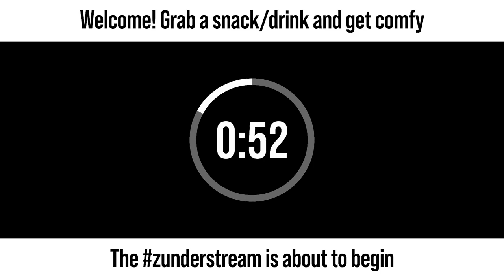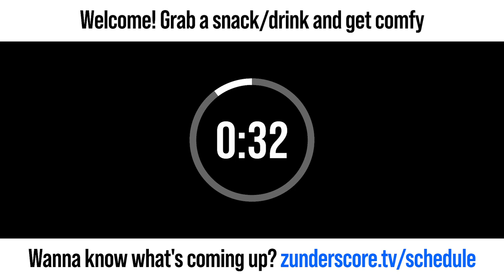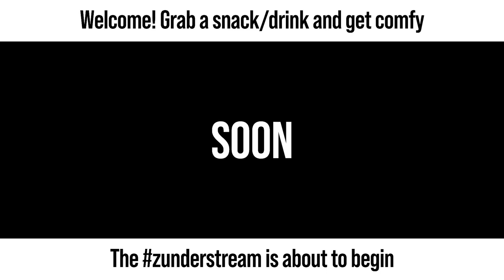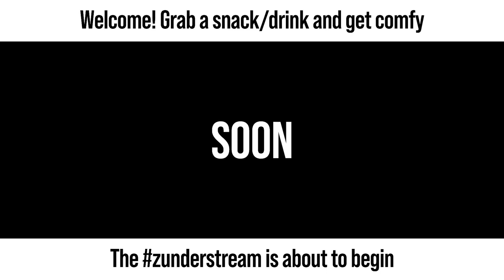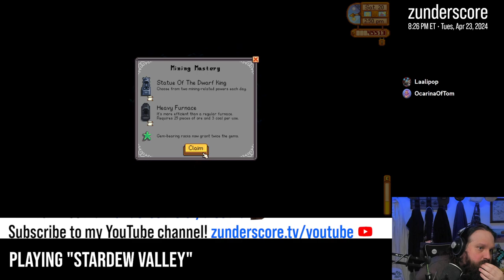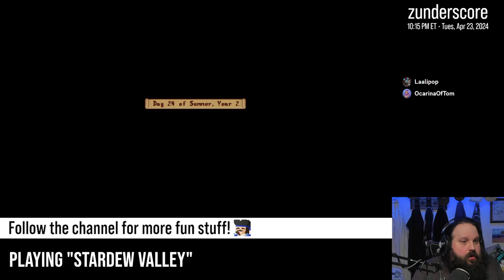zunderstream Show Archive - 2024-04-23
🎬: "ACTUALLY finishing the community center tonight, I swear. | !stardew !throne"